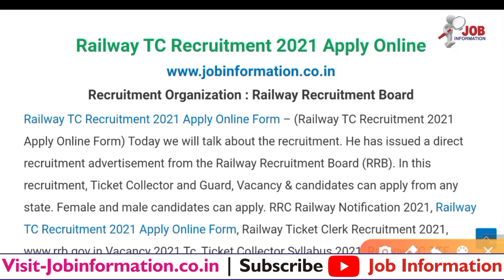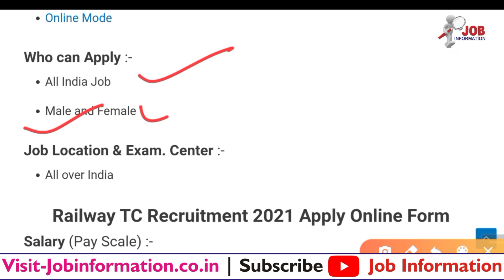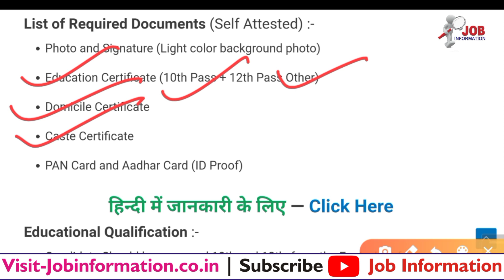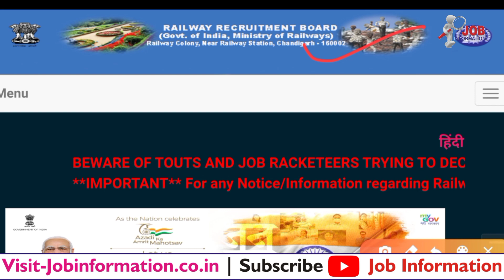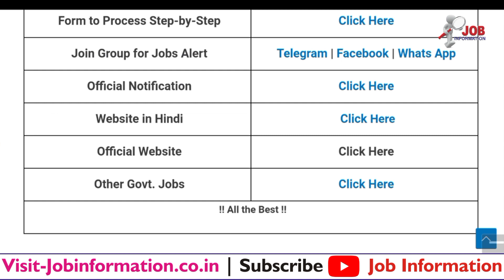Railway TC, TTE (Ticket Collector), RRB Recruitment 2021, Railway TC New Vacancy 2021, 10th Pass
Latest Jobs
# Assam Rifles Tradesman Recruitment 2021 Apply Online
# Army ARO Varanasi Open Rally Bharti 2021
# Railway TC Recruitment 2021 Apply Online Form
# UPSSSC PET Admit Card 2021 Download Exam Date, Roll Number
# Indian Coast Guard Group B Recruitment 2021 » Form Apply
# SSC GD Constable Bharti 2021 Online Apply » 25271 Posts
# CRPF New Recruitment 2021 » Notification Out
# Indian Air Force Civilian Group C New Bharti 2021
# UKPSC Forest Range Officer Bharti 2021 Online Apply
# Rajasthan Fireman Recruitment 2021
# Indian Navy Naval Ship Repair Yard Recruitment 2021
# BSF Constable GD Recruitment 2021 Apply Online
# Indian Forest Guard Bharti 2021 Online Apply
# Forest Guard Recruitment 2021 » Notification out
# Army Jat Regimental Group C Bharti 2021
# Territorial Army Officer Bharti 2021 Apply Online
# Army Canteen Bharti 2021 Online Apply
# Punjab Police Constable Bharti 2021 » Online Form
# Railway Group C Recruitment 2021 » Notification Out
# Ministry of Defence Group C Bharti 2021 » Notification
# Indian Navy Recruitment 2021 Notification Out
# North Central Railway Apprentice Recruitment 2021
# RSMSSB Rajasthan Patwari Online Form 2021
# Punjab Police IA Constable Bharti 2021 Apply Online
# ITBP GD Constable Bharti 2021 Apply Online
# SSB HC Ministerial Bharti 2021 Apply Online
# Navy MR Musician Recruitment 2021 Online Apply
# Air Force Group C Recruitment 2021
# Garhwal Rifles Regimental Bharti 2021 Offline Form
# BSF GD Bharti 2021 Apply Online » Notification Out
# Army HQ Signal Training Centre Form 2021
Indian Army Group C Bharti 2021
UKSSSC Patwari Recruitment 2021
Indian Army Open Rally Bharti 2021 | Online Form
Southern Railway Apply Online » 2021
CRPF Assistant Commandant Notification 2021